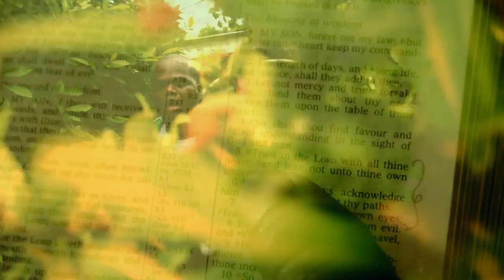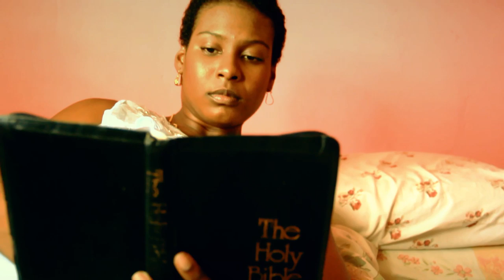Matthew Greenidge - He Loves Forever (Official Video)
He Loves Forever. The Official Video for the 1st single off the Jah Rules Over All Debut Album.